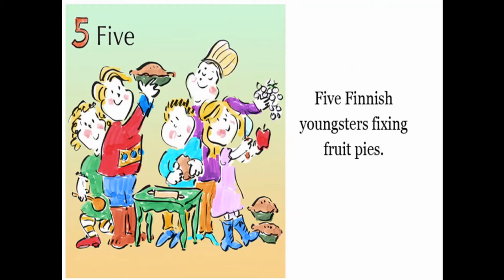Children Of The World | Children's Picture Book by Sally Huss-Author and Illustrator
Books Read Aloud For Children Download free children's picture books for Kindle and PDF for reading online and off. Very Funny Rhyming Bedtime Children's Story, Picture Book, for Beginner Readers, with Whimsical Illustrations, Ages 2-8.

This children’s picture book is part of the wonderful collection of children’s books by Sally Huss.

Sally Huss provides a collection of the best Books Read Aloud For Children. Sally creates bedtime stories and other children's stories with full illustrations. These fun videos of kids books can be enjoyed by your children anytime and anyplace and with these children's books, your children can begin to improve their reading skills. As parents, it can be challenging to find time to read aloud to your kids. While this is always the ideal and nothing can replace parents reading to their kids, we hope that Sally Huss can help you encourage your children to read picture books. We hope your kids will read along with us and enjoy the best picture books for kids online and off.

Author: Sally Huss
Illustrator: Sally Huss

We frequently upload new read aloud books for kids.

Artwork/story in this video is owned by the book author and illustrator, Sally Huss.